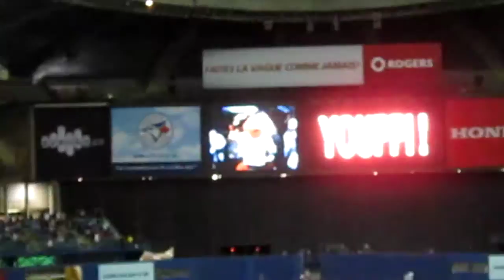1994 Montreal Expos 20 Year Celebration. 03/29/2014 Olympic Stadium.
Some members of the 1994 Montreal Expos presented to the crowd before a pre-season game between the Jays and Mets at Olympic Stadium in Montreal. Joe Kerrigan, Pierre Arsenault, Tim Spehr, Sean Berry, Lou Frazier, Marquis Grissom, Wil Cordero, Moises Alou, Rondell White, Darrin Fletcher, Cliff Floyd, Larry Walker, Gil Heredia, Denis Boucher, Heath Haynes, Ken Hill, Tim Scott, John Wetteland, Joey Eischen and Manager Felipe Alou.